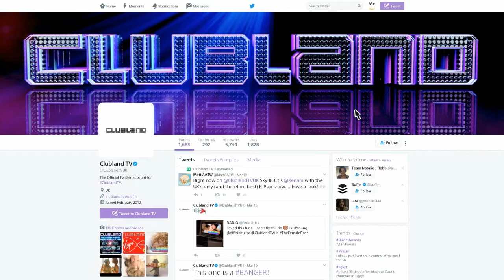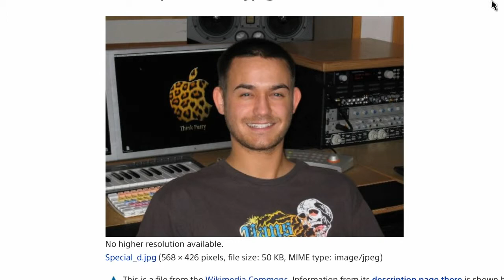The next remix event on the list